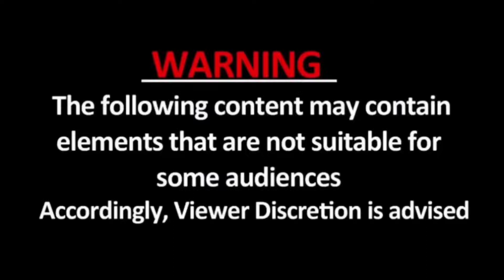जब Truck और Rhino🦏 में हुई जोरदार टक्कर😱😱| Viral Video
Courtesy:@Himantabiswa\Twitter